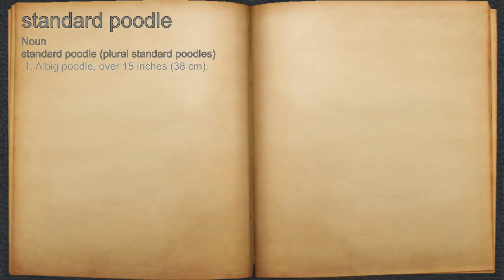What does standard poodle mean?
A spoken definition of standard poodle.

Intro Sound:
Typewriter - Tamskp